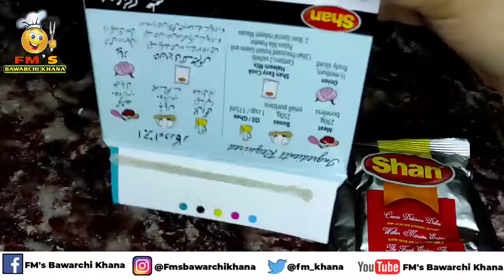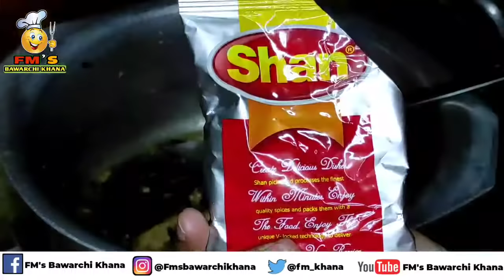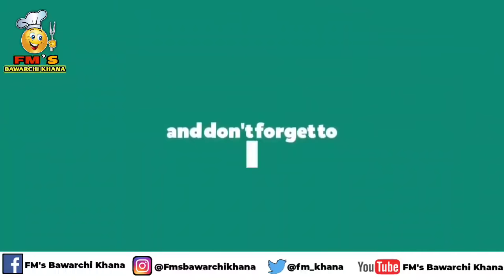Shan Easy Cook Haleem Recipe-Shan Haleem Recipe-Shan Haleem Mix-Shan Haleem Masala-Easy Cook Haleem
Shan Easy Cook Haleem Recipe | Shan Haleem Mix | Shan Haleem Recipe | Shan Haleem Masala | Shan Haleem Easy Cook | Easy Cook Haleem | Instant haleem | Shan Haleem Recipe | Shan Quick Haleem |
Shan Easy Cook Haleem Recipe❤️Shan Haleem Recipe | Shan Haleem Mix | Shan Haleem Masala | Easy Cook